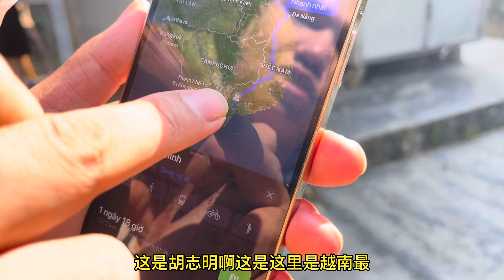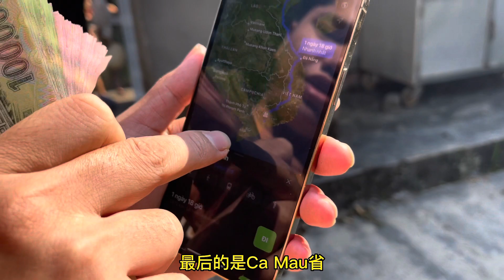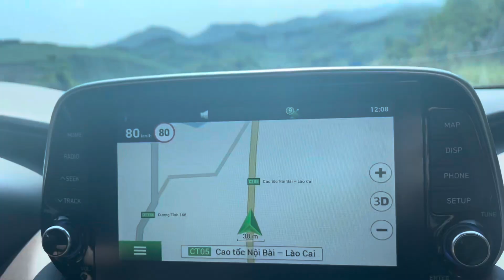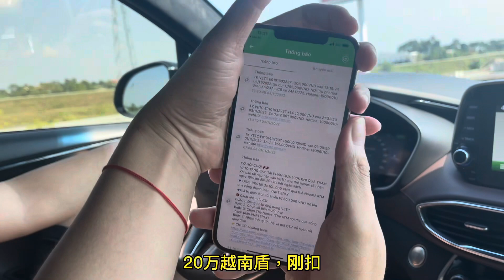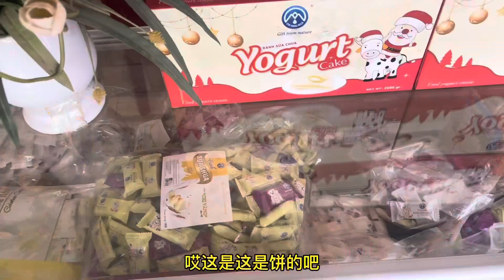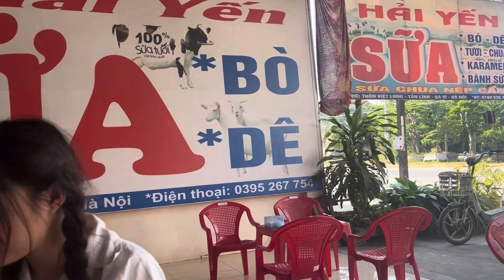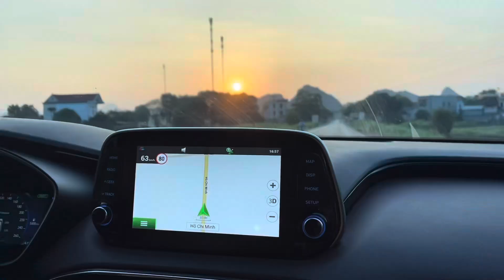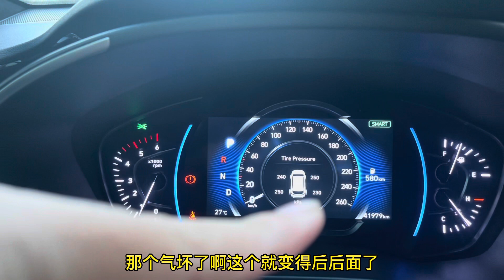第一天自駕遊去南方誰都很好奇，在路上我們遇到了困難，但是風景很美。